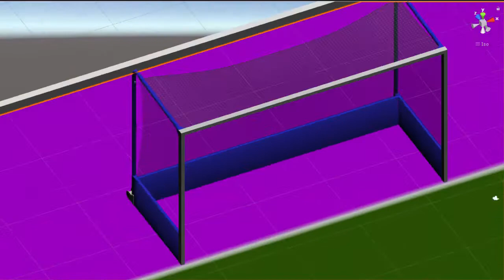Nets on the goal - dissapearing at certain angles